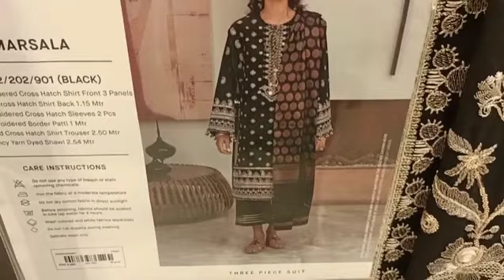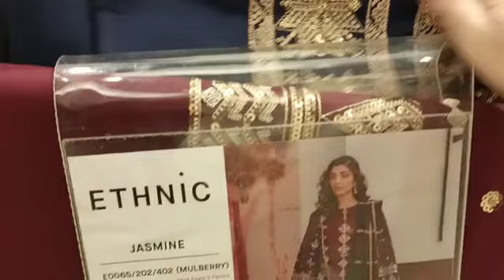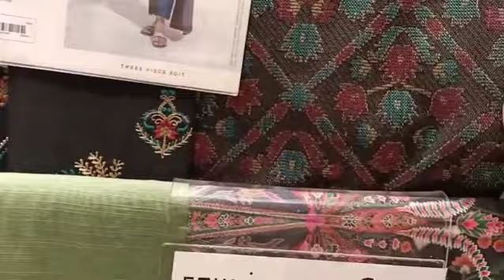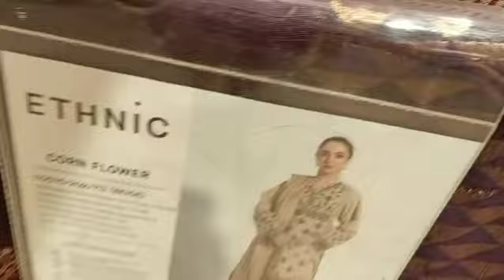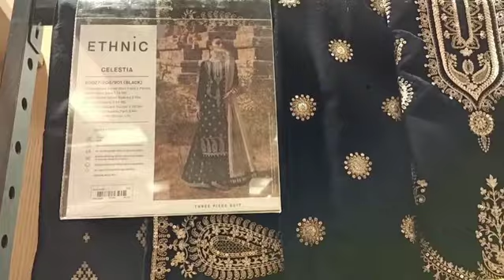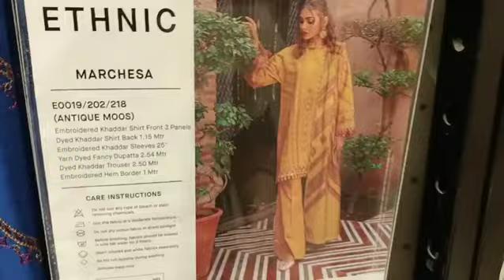Ethnic Winter Collection